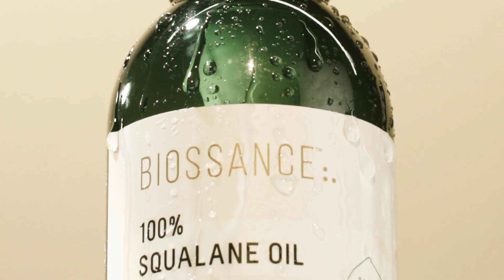The Leaders in the Science of Clean Beauty | Biossance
We are the leaders in the science of clean beauty. From our original breakthrough—creating clean sugarcane squalane—to the ingredient innovation in each and every skincare product, our mission is to use the power of biotechnology to create effective skincare that’s gentle on the planet we share.

Who is Biossance? In 2003, our scientists began a project that would change the world.

From inside our Berkeley labs, they developed patented technology that allowed us to create an accessible cure for malaria.

Inspired to continue using innovative biotechnology to make a positive impact on the world, we turned to skincare—and the ingredients people put on their faces and bodies every day.

Drawing on our rich history of science and sustainability, we create skincare that is incredibly effective and safe without harming the environment or animals. Because the products you use make a difference for your health and the health of the planet.